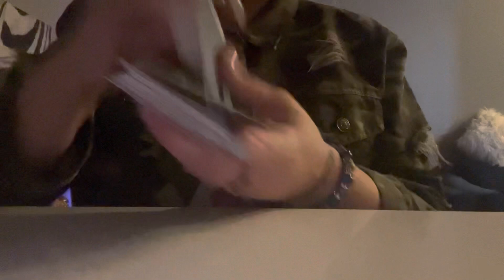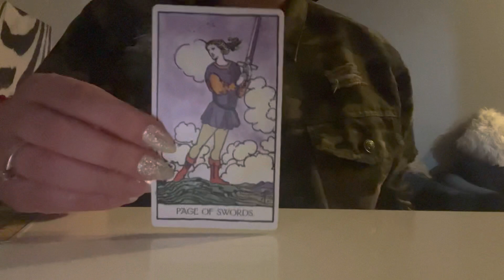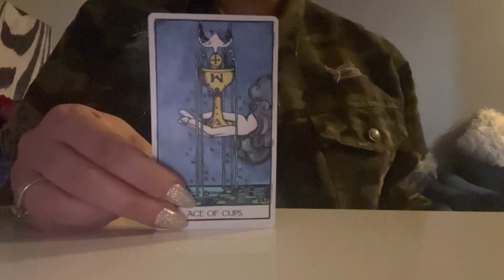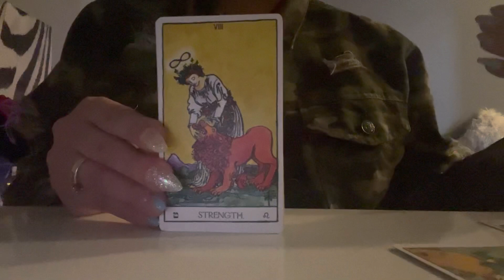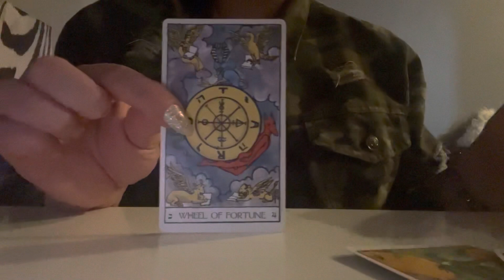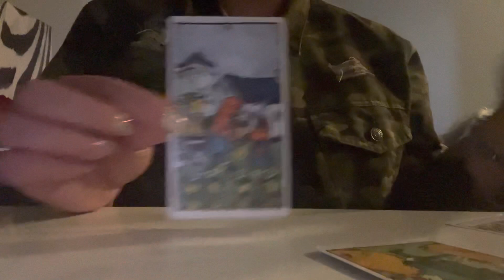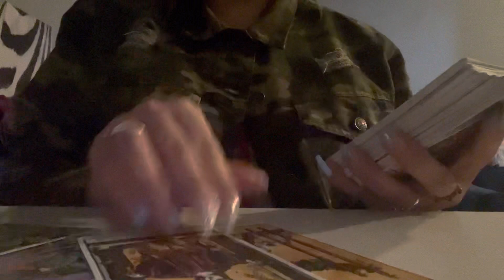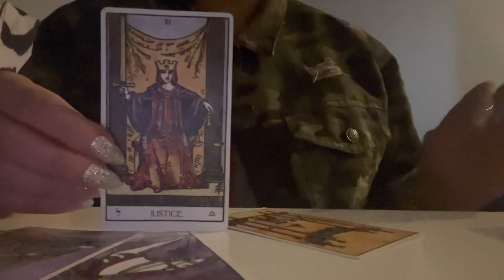🔥TAURUS♉️ –VS – CAPRICORN ♑️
*NO REFUNDS

Femacy LightHouse